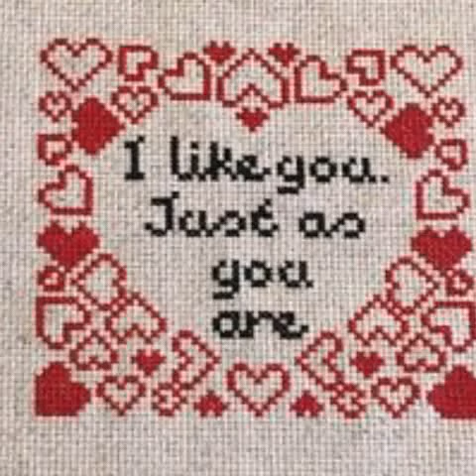beautiful Easy Flowers 💐 cross stitch pattern